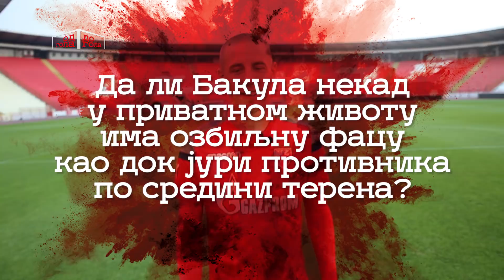Od Gola do Gola | Milan Jevtović